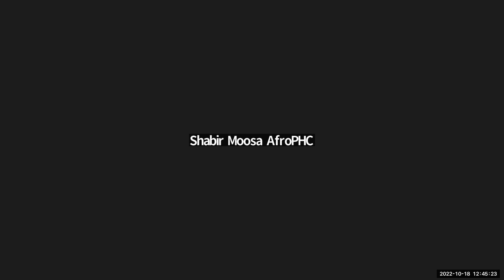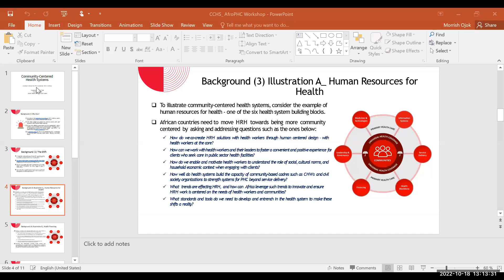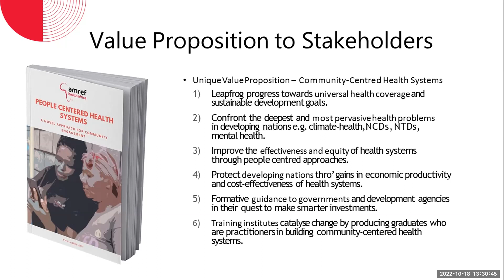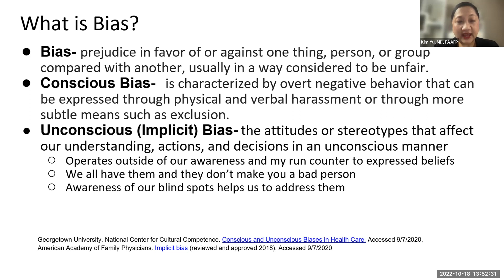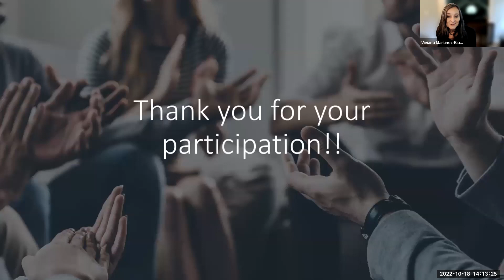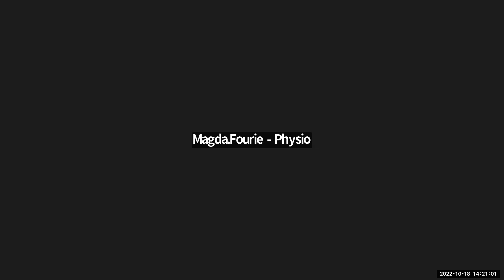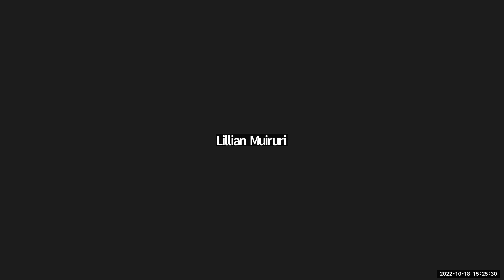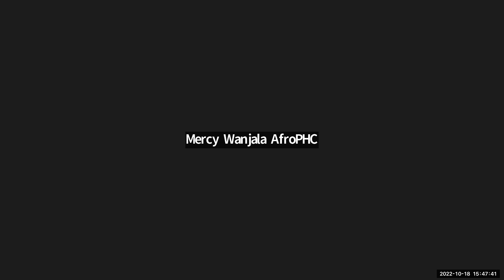AfroPHC Workshop "Bridging the Gap: Equity in PHC in Africa"